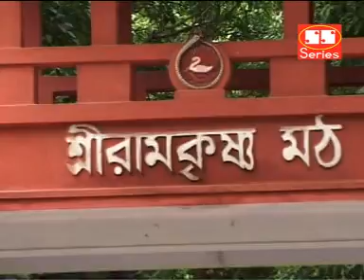Joy Joy Ramkrishna Bolo Badone | জয় জয় রামকৃষ্ণ বলো বদনে | Sri Ramkrishna Bhajan | SS Series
Presenting  New Bengali  Song Joy Joy Ramkrishna Bolo Badone from The Album Ganga Nadir Tire Dakhineshwar By Super Sound Cassette

♪♪ CREDITS ♪♪

Album - Ganga Nadir Tire Dakshinesware (গঙ্গা নদীর তীরে দক্ষিণেশ্বরে)
Song - Joy Joy Ramkrishna Bolo Badone (জয় জয় রামকৃষ্ণ বলো বদনে)
Singer - Mahesh Ranjan Shome (মহেশরঞ্জন সোম)
Lyrics - Swami Devadevananda
Music Arrangement - Ramkrishna Paul
Musicians - Ramkrishna Paul, Bablu Biswas, Kalipada, Subrata Bose, Anup Tapan Singh, Somnath Chakraborty, Avijit Mondal
Category - Devotion
Language - Bengali
Label - SS Series

♪♪♪  Streaming On  ♪♪♪

♪ Amazon Music